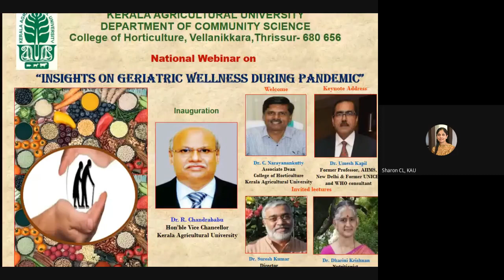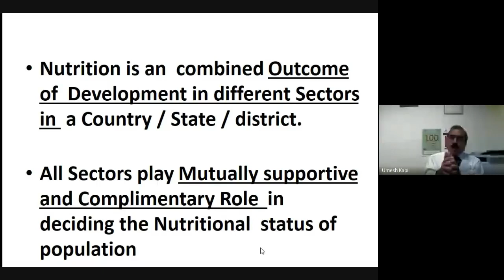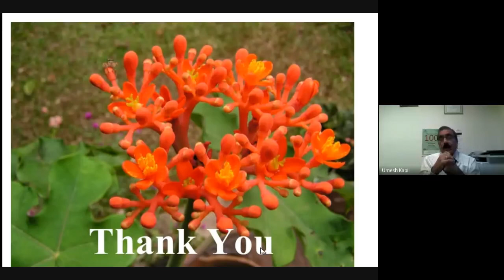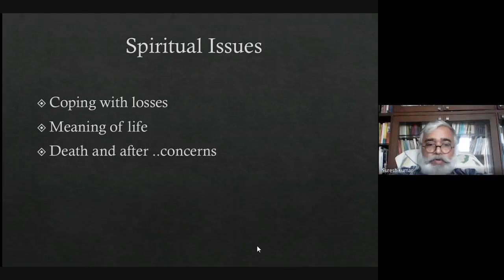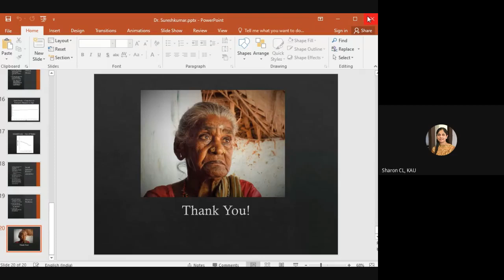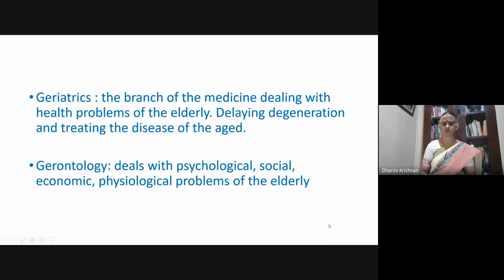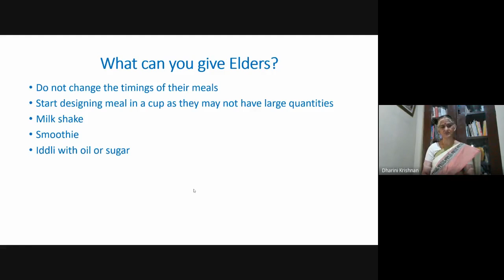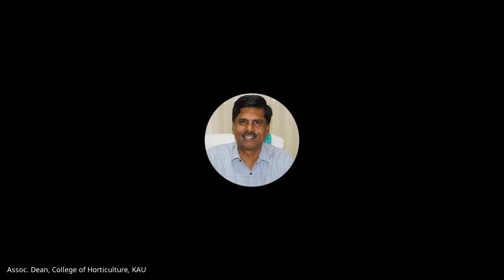National Webinar on Insights on geriatric wellness during covid pandemic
Department of Community Science, College of Horticulture, Kerala Agricultural University,Vellanikkara